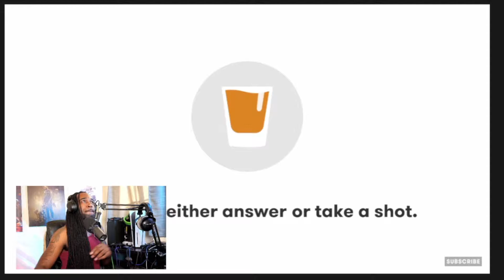SIMP GETS REJECTED BY HIS BEST FRIEND'S EX-GIRLFRIEND